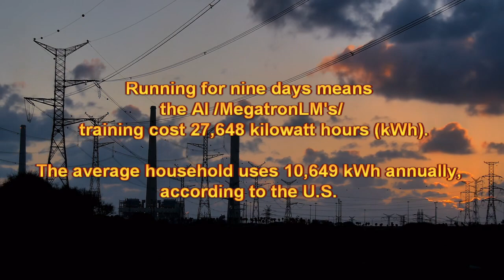how to saving energy in 1 easy step/720p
In this video, I want to talk about the importance of saving energy.
As a society, we consume vast amounts of energy every day, and this has a significant impact on the environment.
I've uploaded this video in 720p quality to show that you can still enjoy high-quality content while being mindful of energy use. So sit back, relax, and let's save energy together!

🌎 Energy consumption of AI poses environmental problems by Mark Labbe,